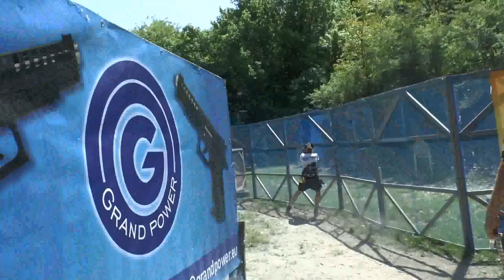Mosquito 2018, Anastasia Stativka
Anastasia Stativka.
Mosquito 2018.
Second place Lady PRD Overall,